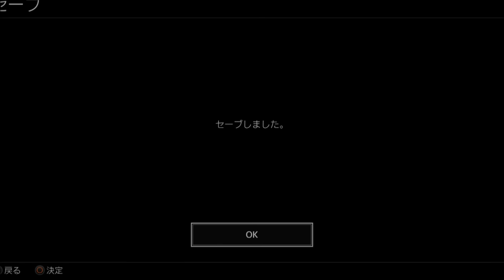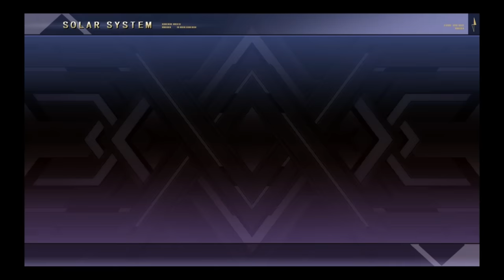【スーパーロボット大戦Ｖ・ＰＳ４実況】第２話：火星の海賊 スーパーロボット大戦シリーズ最新作ＰＳ４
実況あり。イベントシナリオ中はなるべく喋らない感じです。